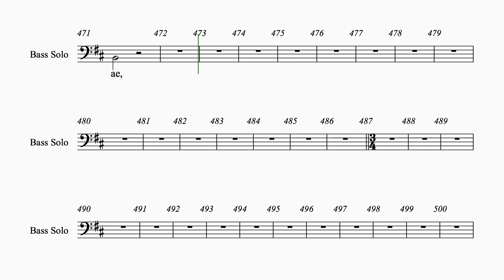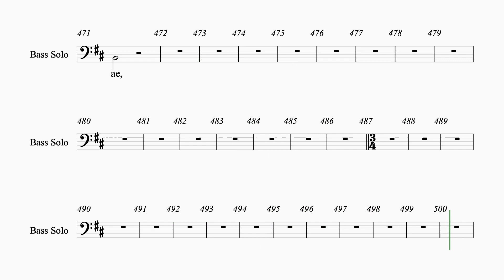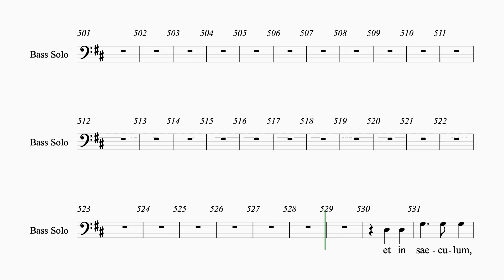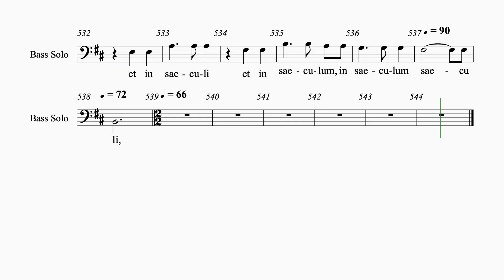Charpentier Te Deum #8 Aeterna fac 1 staff bass solo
Rehearsal video for soloists, "Te Deum" H.146 by Marc-Antoine Charpentier
Movement 8- Aeterna fac
1 staff
bass solo
orchestral accompaniment